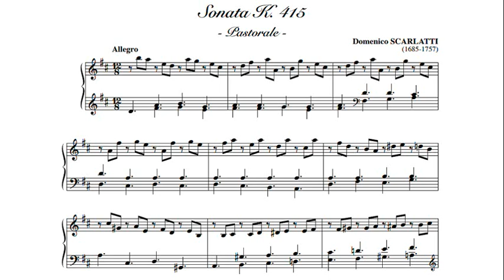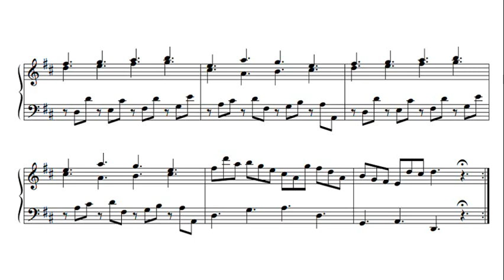Scarlatti: Keyboard Sonata in D major Longo Supplement 11 - Fernando Valenti, 1955 - XWN 18334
Fernando Valenti (New York, New York, 4 December 1926 - Red Bank, New Jersey, 6 September 1990) was an American harpsichordist. After studying with José Iturbi and Ralph Kirkpatrick and débuting in 1950, he recorded extensively, especially in the 1950s, and taught for forty years until his death.  One of his most-noted students was Igor Kipnis. His recordings of Bach (two outstanding early ones for the Lyrichord Discs label) and Scarlatti (29 LPs with 346 sonatas for Westminster Records, recorded 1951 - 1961, another 8 sonatas for Music Guild in 1962, and a final set of 12 previously recorded sonatas for the Musical Heritage Society in 1964) were highly regarded, and he was regularly mentioned in the pages of National Review by William F. Buckley Jr.. In one of the odder musical pairings of the 1960s, Valenti was on the same bill as Jimi Hendrix on Thanksgiving night, November 28, 1968, at New York's historic Philharmonic Hall.